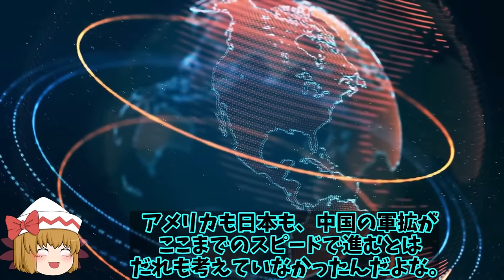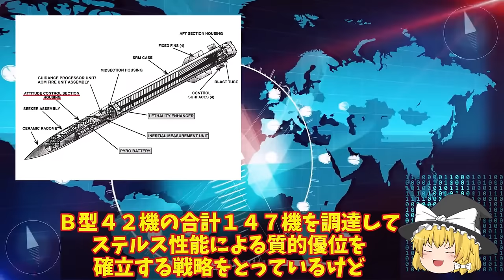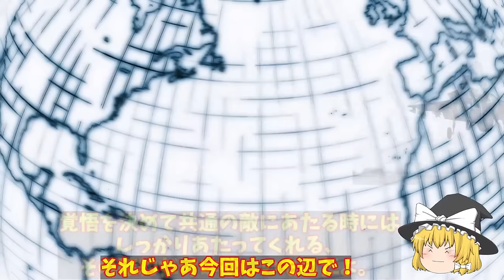【ゆっくり解説・軍事News】自衛隊最強スペシャル 韓F35A戦闘機の仕様がポンコツ！あ然とする機体性能に【スペシャル・特集】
自衛隊最強スペシャル 韓F35A戦闘機の仕様がポンコツ！あ然とする機体性能に【スペシャル・特集】

11韓F35A戦闘機の仕様がポンコツ！あ然とする機体性能にF35までとはいえない機体かも？

12石垣島陸自地対艦ミサイル部隊ついに配備！本気の陸自尖閣方向へ射程を向け配備？

13露空軍Su57戦闘機実践に投入も！ウクライナ軍すぐさま発見ステルス機なのにバレバレか？